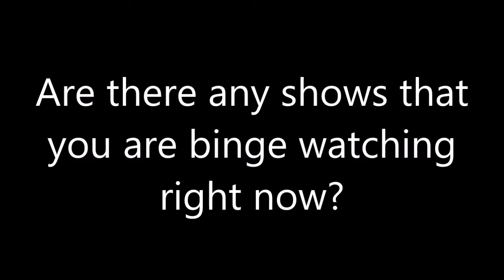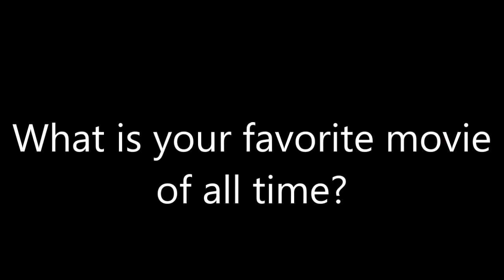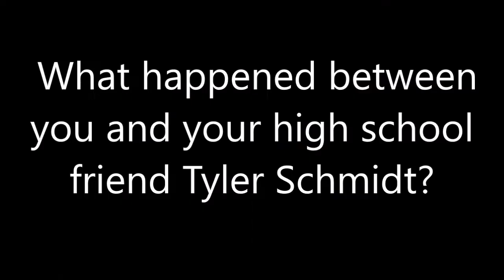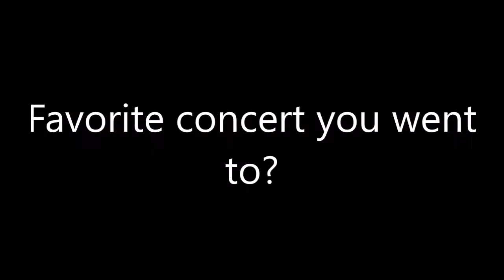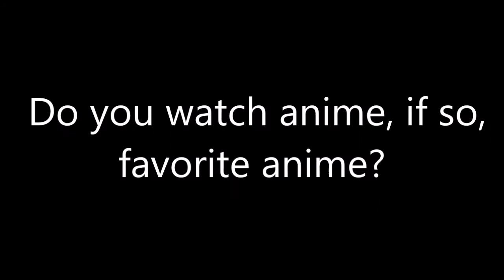WILDBOY'S Q&A SESSION | 2022 EDITION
As promise, here's my Q&A where I answer my viewers questions.